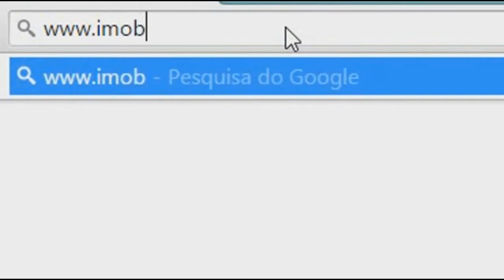Leonardo Petry - Vereador PDT